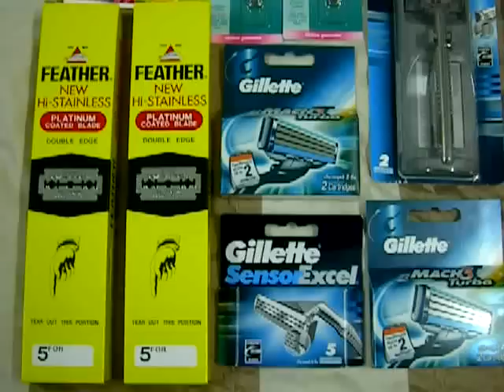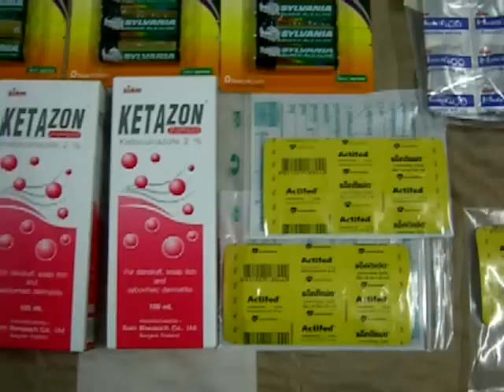5.2011 ของถวายพระ เชียงใหม่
ตอนต้นคือคลิปวัดป่าหมู่ใหม่ จากนั้นเป็นของบางส่วนเตรียมไว้ถวายพระอาจารย์เปลี่ยน  และพระอาจารย์ประสิทธิ์ ปุญญมากโร  ( ไฟฉุกเฉิน Panasonic  นํ้ายาปรับผ้านุ่ม DOWNY รุ่น Antibacteria ป้องกันผ้ามีกลิ่น และ TOPICORTE ไม่ได้ถ่ายคลิป )  วัตถุทานได้แก่ ด้ามและใบมีดโกนขนนกรุ่น Platinum มีดโกนและใบมีดยิลเลตต์ MACH 3 TURBO  พร้อม Sensor Excel หนังสือกายคตาสติ หลวงตามหาบัว เทียนขี้ผึ้งโครงการหลวง ยาต่างๆ เช่น Actiphed